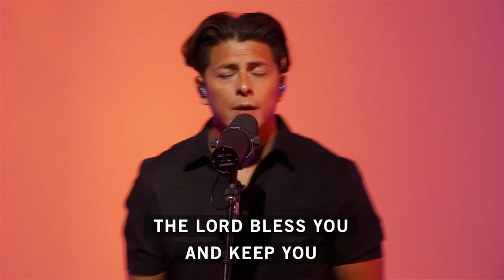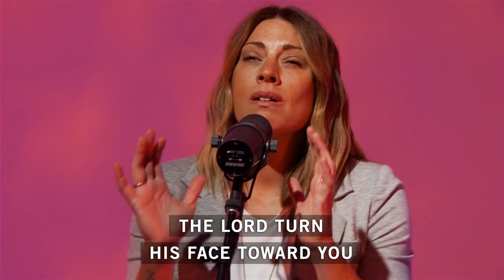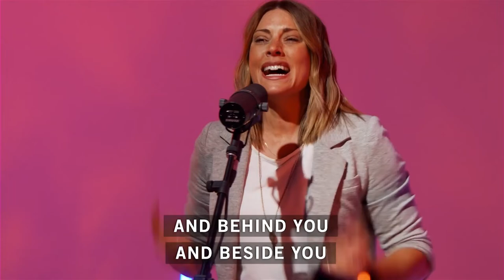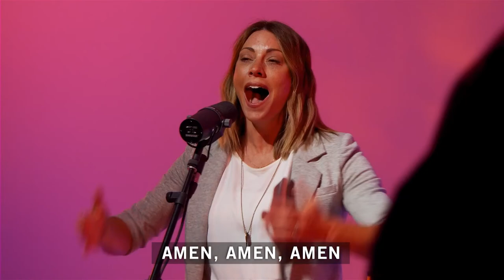The Blessing by Elevation Worship Cover | Sandals Worship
Creating worship experiences that help people be real with themselves, God and others.

Covers: The Blessing by Kari Jobe, Cody Carnes and Elevation Worship